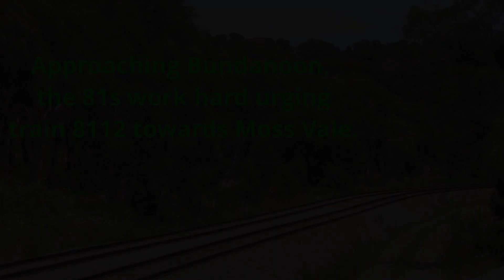Main South action locomotives 8145 8140 1431 1443 on train 8112 Wingello to Bundanoon. 12 Jan 21.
Main South action. Train 8112 with two Noabs 1431 and 1431 failed just on the down side of Wingello. To the rescue came two PacificNational 81 class locomotives. Running light through Wingello wrong road. They attached to train 8112 and started to move it to Moss Vale. Locos involved were  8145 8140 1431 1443. This action taking place on 12 January 2021.